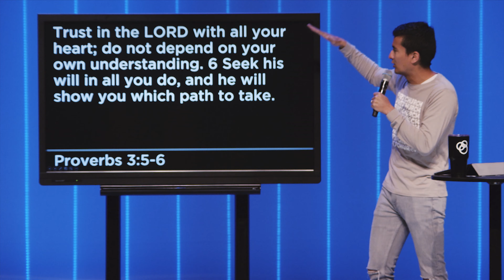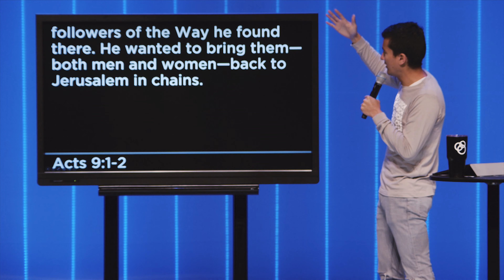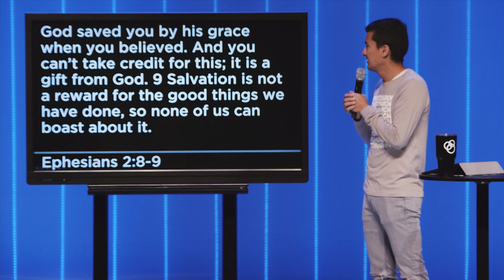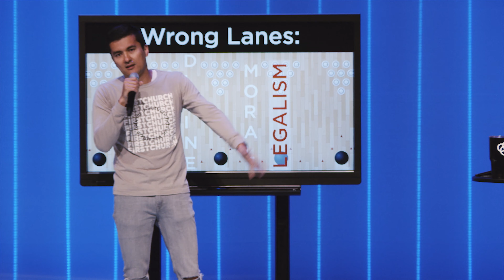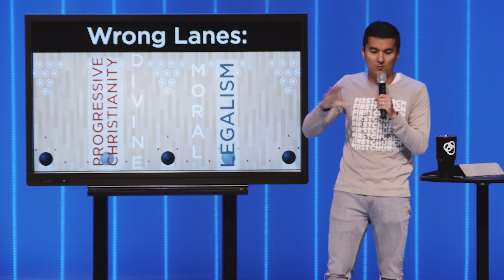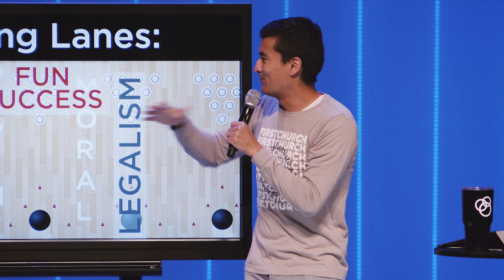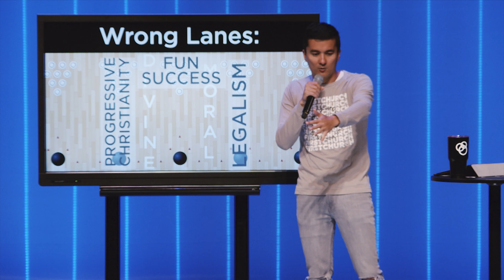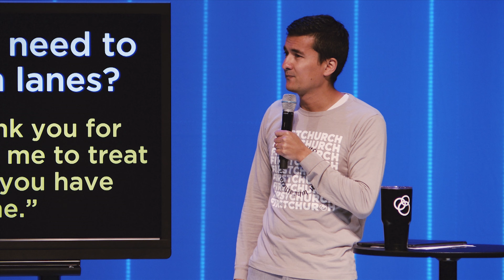What Should I Be Living For? - First Church Message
In this message, Pastor John identifies three wrong things that Christians live for and gives applicable points on how to know if you're living a life that pleases God.